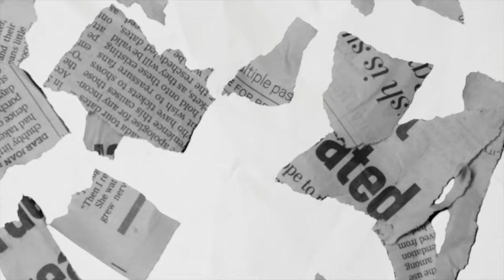SMASH or PASS *Celebrity Edition* W/Kerry and Pierre ( TOP OR BOTTOM )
Smash or Pass with @KerryandPierré  celebrity edition
Make sure you check out the video with did with them on their channel

Instagram.com/TheReal.Dpj
Instagram.com/DtxRhobert
Instagram.com/DustinAndRhobert

FAQ:
City: Dallas, Texas
Age: Rhobert 26 & Dustin 22
Pet: Drake (Maltipoo)
Camera: Sony ZvE10
Editing Software: Final Cut Pro